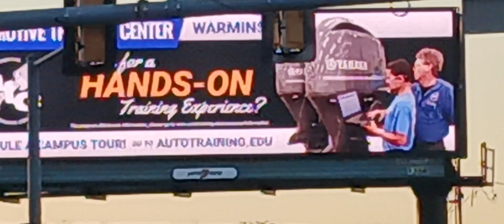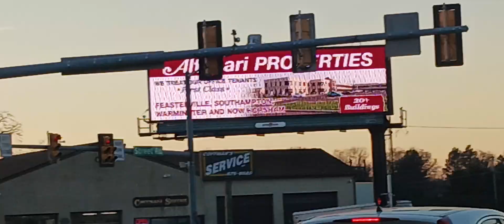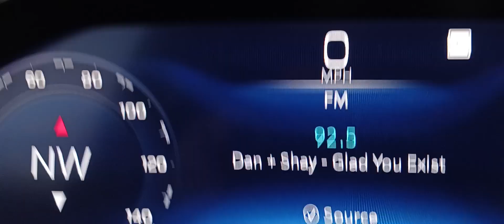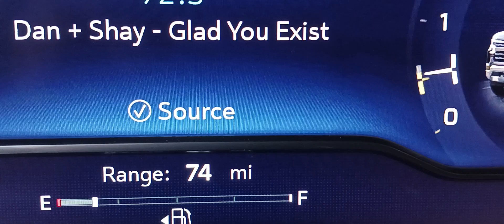11242023 Akhenaten and Nefertiti , let me out of hEAR it's hard to breath in this Pitt